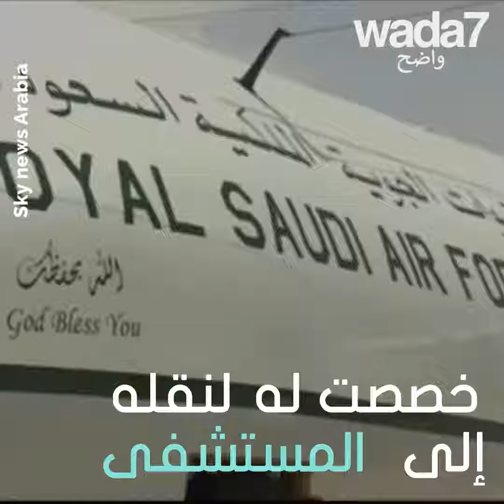شاب سعودي فقد 540 كيلو من وزنه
فقد هذا الشاب السعودي أكثر من 500 كيلوغرام ! قصته ستذهلك فعلا !